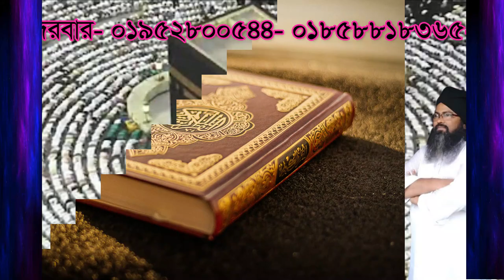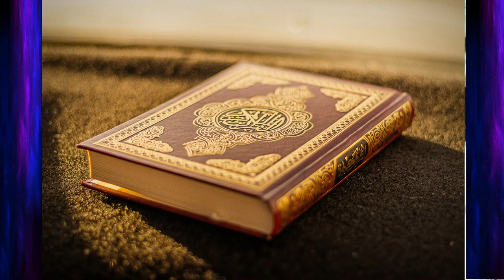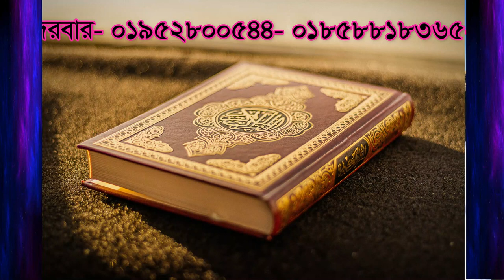আসল সত্য জেনে নিন আজরাইলকে না চিনলে ,asol sotto jene nin ajajil ke na cinile a